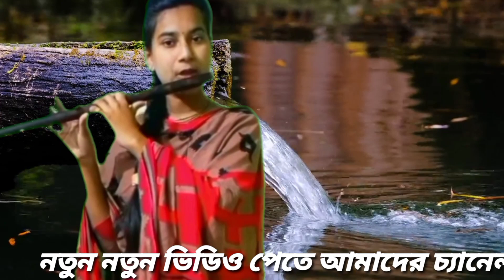বাঁশির সুর || Flute Music || Heart Touching Flute Music